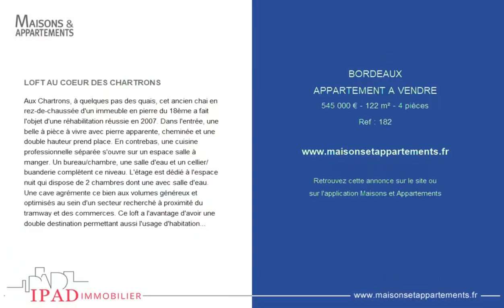BORDEAUX - APPARTEMENT A VENDRE - 545 000 € - 122 m² - 4 pièce(s)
Référence : 182

LOFT AU COEUR DES CHARTRONS

Aux Chartrons, à quelques pas des quais, cet ancien chai en rez-de-chaussée d'un immeuble en pierre du 18ème a fait l'objet d'une réhabilitation réussie en 2007. Dans l'entrée, une belle à pièce à vivre avec pierre apparente, cheminée et une double hauteur prend place. En contrebas, une cuisine professionnelle séparée s'ouvre sur un espace salle à manger. Un bureau/chambre, une salle d'eau et un cellier/buanderie complètent ce niveau. L'étage est dédié à l'espace nuit qui dispose de 2 chambres dont une avec salle d'eau. Une cave agrémente ce bien aux volumes généreux et optimisés au sein d'un secteur recherché à proximité du tramway et des commerces. Ce loft a l'avantage d'avoir une double destination permettant aussi l'usage d'habitation que d'activité professionnelle. Parking en location à proximité. LES PLUS : Le volume de la pièce à vivre et les prestations anciennes conservées qui se marient à merveille avec ce lieu très actuel. Son atypicité qui lui confère tout son charme ! La possibilité d'en faire un lieu à usage professionnel en même temps que son habitation. Pour plus de renseignements et la visite: Contactez Louise FLAMARY au Agent Commercial RSAC BX Contactez Louise FLAMARY au. N° RSAC :

Cette annonce vous est proposée par l'agence IPAD IMMOBILIER

|2325840|